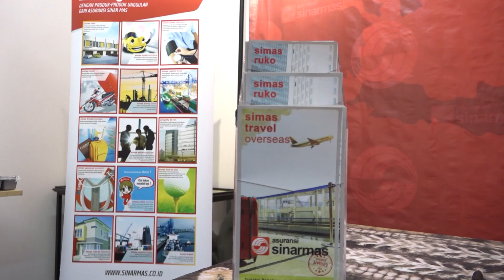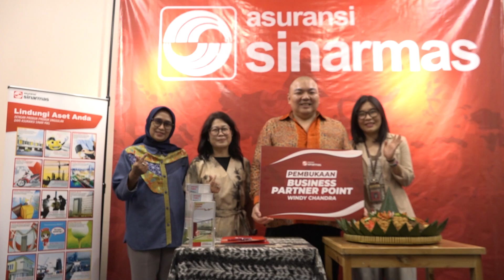Asuransi Sinar Mas membuka kantor Business Partner Point ke-7 di Windy Chandra.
Kamis, 11 Juli 2024 Asuransi Sinar Mas membuka kantor Business Partner Point ke-7 di Windy Chandra.

Harapan besar pembukaan BPP ini berikan manfaat besar untuk seluruh pihak, khususnya masyarakat mudah dapatkan proteksi asuransi individu, keluarga dan juga korporasi.

Business Partner Point Windy Chandra dibuka karena adanya pengalaman yang baik selama 6 tahun dirasakan oleh Bp. Zaerich Hosea Lodovico selaku owner Windy Chandra dengan Asuransi Sinar Mas.

Kepuasan terhadap layanan yang diberikan Asuransi Sinar Mas menjadi alasan kuat memutuskan menjalin kerjasama ini

BPP adalah kantor pemasaran asuransi yang profesional, berlisensi, dan tercatat di AAUI. BPP juga membuka peluang usaha dengan penghasilan tak terbatas bagi kamu yang ingin bergabung!

Informasi lebih lanjut mengenai keagenan kunjungi atau langsung DM agar kami langsung sambungkan ke bagian keagenan Asuransi Sinar Mas.

PT. Asuransi Sinar Mas Berizin dan Diawasi Oleh Otoritas Jasa Keuangan